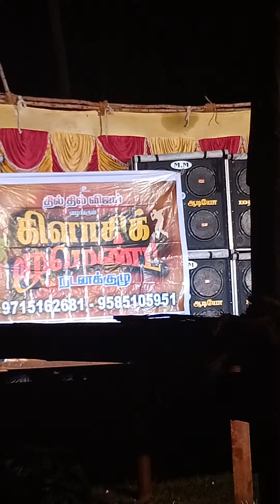August 29, 2022